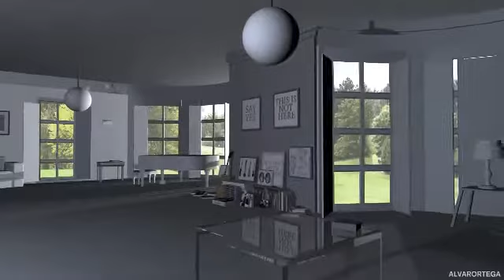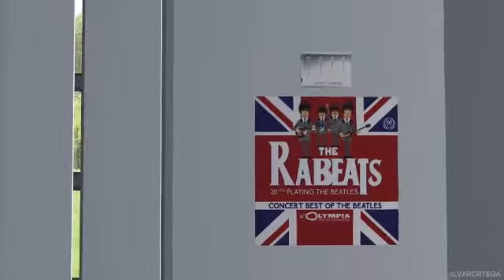Merry Christmas - Imagine - The Rabeats (Letra en Español)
Estos son los saludos en video navideños de The Rabeats (no de The Beatles), la banda francesa tributo a los Beatles. ¡Les deseo una feliz Navidad y un año nuevo beatlesco! Imagine de Lennon es un buen vehículo para desearte felicidad. Gracias Rabeats por esa oportunidad y cobertura.

Video de ALVARORTEGA

"Exención de responsabilidad de derechos de autor Según la sección 107 de la Ley de derechos de autor de 1976, se permite el" uso legítimo "para fines tales como críticas, comentarios, informes de noticias, enseñanza, becas e investigación. El uso legítimo es un uso permitido por la ley de derechos de autor que de otra manera estar infringiendo. El uso personal, educativo o sin fines de lucro inclina la balanza a favor del uso justo "